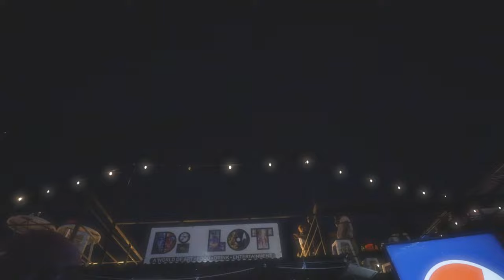HIGH (Official Music Video) Brush1 The Road Marshal X Koastal Kings || reggae 2022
Official Music Video for Brush1 The Road Marshal "HIGH"
Produced by Koastal Kings (@koastal_kingdom)
Shot and edited by Hue Wisdom (@huewisdom)
SOCIALS:

Lyrics

When mi crush it wid a likkle bit a grabba tree
gabardine, 7 seal, tun mi back a 17
let me in bless mi queen spliff taller than a limousine
higher than a mountain, 7 peaks
7 peak, pull up inna 7 seat
weed as mi reach dawg mi nuh run creech
if anuh high grade pelle dan bench it
boil some weed tea fi mi thirst mek mi quench it

High Grade is flowing through my head
that is the reason eyes are turning red
bush weed mek yuh end up inna shed
if yuh can't manage chalice put ti down go to bed
first thing mi do when me wake up
a blaze
every Ganja lighta, Raise up
weed and hungry belly will have nuh nail up
when the spliff quail up

Also check out BRUSH1PODCAST on apple podcasts, google podcasts and I heart radio.